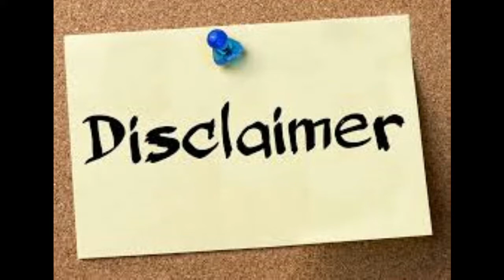TTP PLAYS AMONG US (FUNNY!!!!)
FIRST OFFICAL TTP VIDEO PRODUCTION WILL BE BETTER IN THE FUTURE DONT WORRY YA SINCERELY YOURS TRULY- MO BRIM